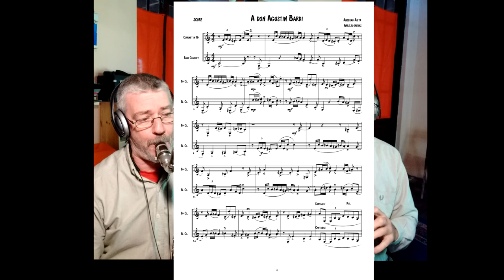A don Agustin Bardi- Anselmo Aieta- arreglo Leo Heras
Tango en duo- "clarinete argentino"